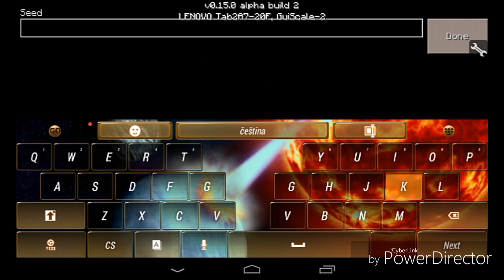MCPE seed: Swampland water village with emeralds + witch hut!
Another seeeeeeeed :)